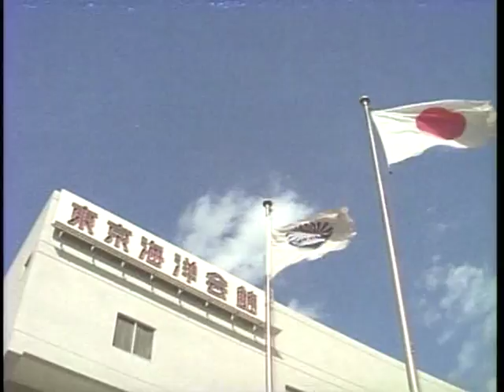【笹川良一】関係6団体紹介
船の科学館、東京海洋会館、B&G財団、日本消防会館、船舶振興ビル、笹川記念会館